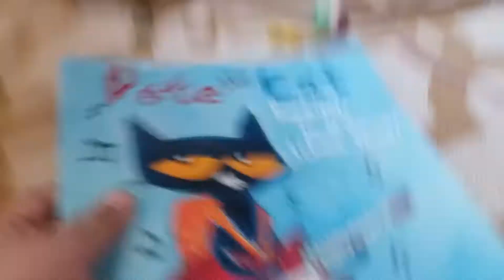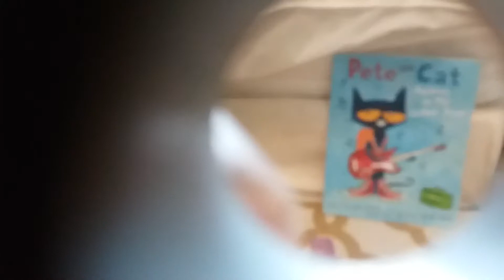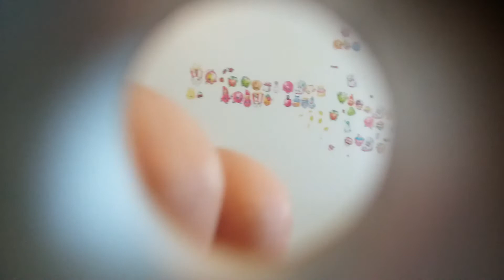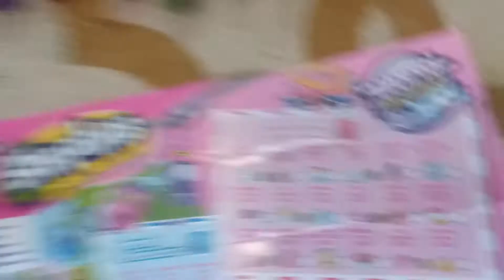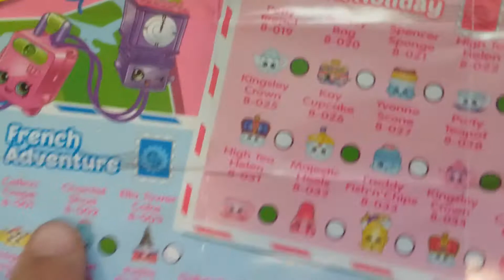Shopkins school pops 1